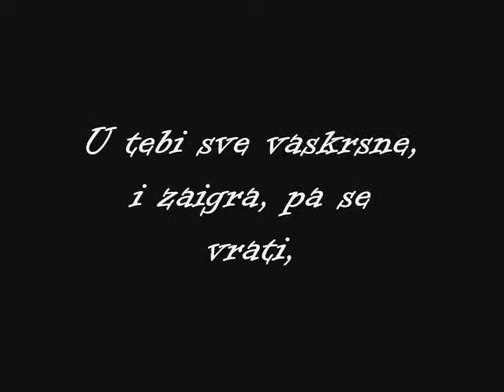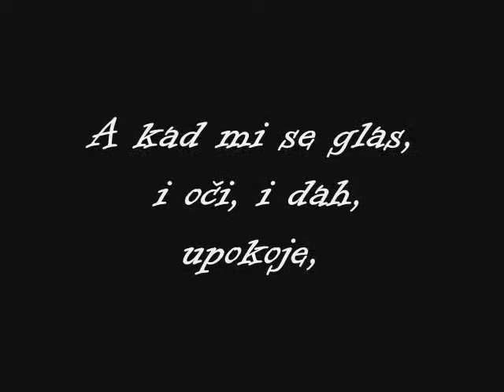Moj lament nad Beogradom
Miloš Crnjanski
Muzika iz serije vratiće se rode
Moje fotografije